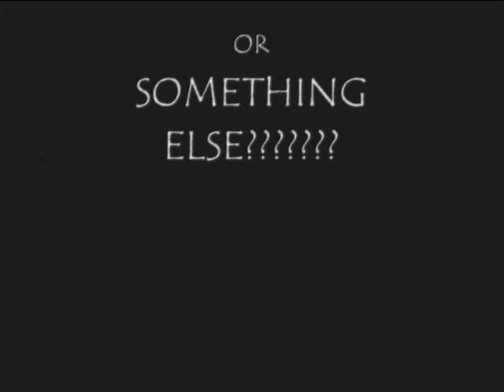GHOST ORBS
A few pictures I have taken which have wierd white blobs on them and one with some strange snake-like object, which was not in the picture I was trying to take. Water,dust, camera fault do not know!!!